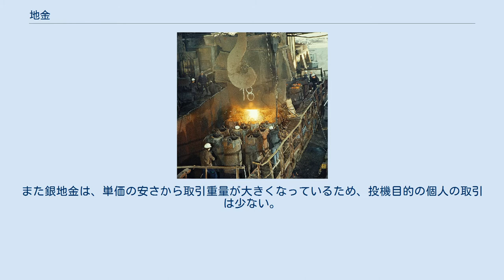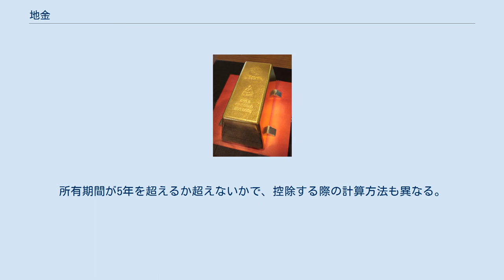地金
アルミニウム地金 地金（じがね、じきん）とは、金属を貯蔵しやすいような形で固めたもの。
金属塊。
インゴット、鋳塊（ちゅうかい）、バーともいう。
特に、金、銀では、延べ棒ともいう。
 例外として、水銀は液状であることから、アマルガム(合金)を生じない鉄製フラスコやボンベ、または樹脂製ボトルやガラス瓶に注入されて取引される。
また、半金属であるアンチモンやビスマスも地金として流通させることが多い。
 金地金 溶けた金とインゴット。
ニカラグア（1959年） インゴットと製鋼所 日本で一般に投資対象として流通しているのは、金、白金、銀の地金である。
パラジウムや銅、鉛、アルミニウム、ピューター、ホワイトゴールド、亜鉛の地金も存在するが、あまり売買されない。
また銀地金は、単価の安さから取引重量が大きくなっているため、投機目的の個人の取引は少ない。
 近年、株式市場の冷え込みや、預貯金の保全性に対する不安や、アメリカ同時多発テロ事件の影響などで、金地金をはじめとする貴金属の地金の人気が高まっている。
地金の購入時には身分証明書は不要な場合が一般的だが、売却時には必要な場合が多い。
 地金の販売価格は販売店によって異なる。
百貨店・貴金属店（宝石店）・商品取引員のどれを利用するかによって購入価格に差が出る。
商品取引員経由の場合が最安であることが多いが、流通地金のために傷がついている場合もある。
金属会社等の小売店取引において、当該会社の株主は株主優待によって安く購入・高く売却できることがある。
 地金が500グラム未満の場合、販売店で手数料（バーチャージ）が徴収される。
バーチャージは、購入時・売却時とも必要である。
 地金を売った場合は、譲渡所得として課税される。
 特に給与所得者は給料など他の所得と合わせて総合課税の対象になる。
所有期間が5年を超えるか超えないかで、控除する際の計算方法も異なる。
 なお、地金を売り払った際は、その売却記録と金額の資料が、居住地の税務署へと報告される。
その年の確定申告で税務署に申告しなければ、税務調査の対象となる場合がある。